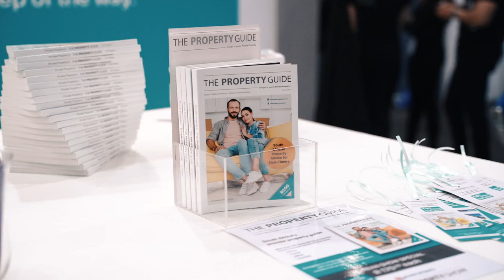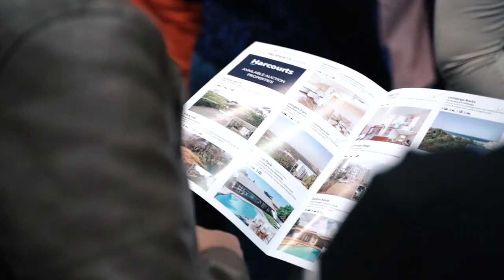The Property Show Durban 2019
Private Property, proud owners of The Property Show, hit the sunny shores of Durban  to host South Africa’s premier property expo, at the Durban Exhibition Centre on 03 and 04 August.

The show showcased some of the latest developments in Kwa-Zulu Natal and across South Africa, Providing a one-stop shop, where property buyers can save time, compare multiple assets and make informed choices!

For those living in Johannesburg, The Property Show will be in your city on 19 and 20 October 2019.